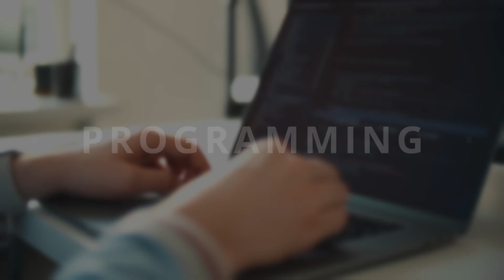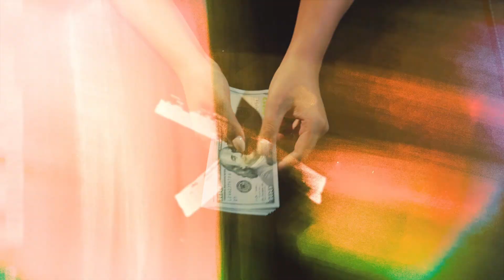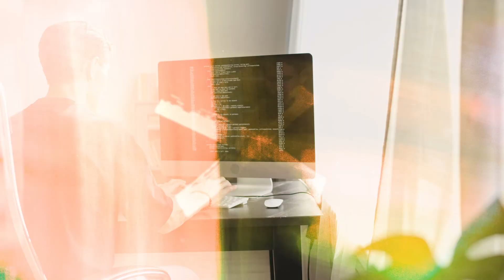Can Coding Change Your Life?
Can computer programming change your life?

Other ways that you can make money quicker that I have not mastered :/

* E-commerce
* Stock trading
* Crypto Mining/Trading
* Consulting (could be not related to software development)